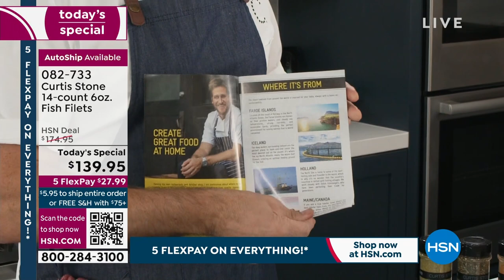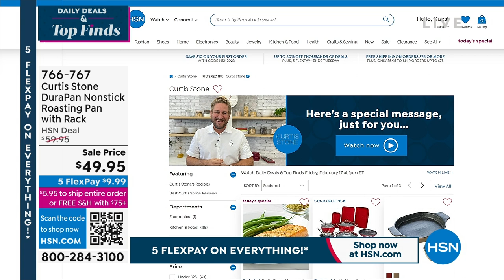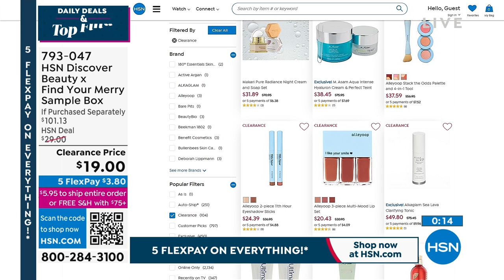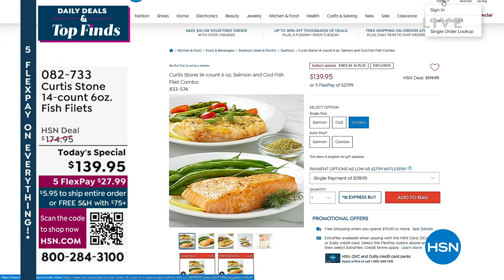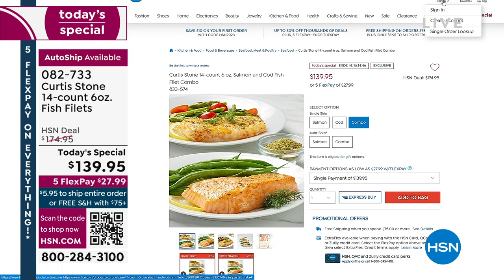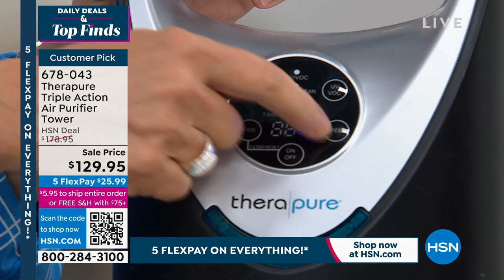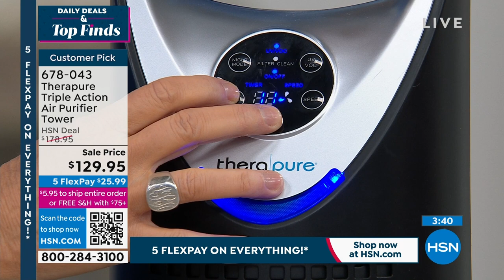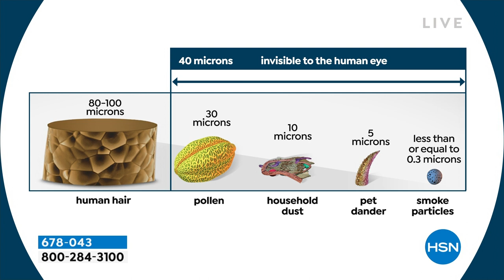HSN | Daily Deals & Top Finds 02.17.2023 - 01 PM